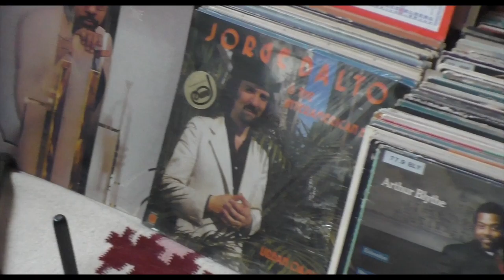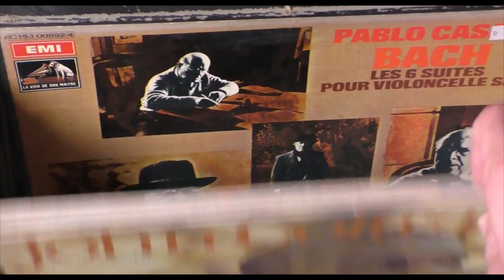Bobby RANGELL legends of jazz - Interview at home Paris 2017 (rare) - (Ep 77)